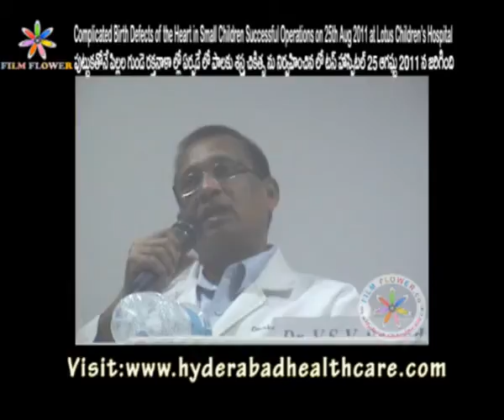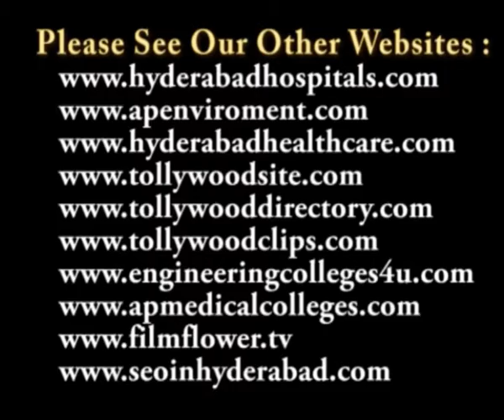Lotus Children's Hospital Succeeded with Surgery on Birth Defects on Heart Speech Video 4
Complicated Birth Defects of the Heart in small Children Successful Operations at Lotus Children's Hospital, Lakdikapul

పుట్టుకతోనే పిల్లల గుండె రక్తనాళాల్లో ఏర్పడే లోపాలకు శస్త్ర చికిత్సను విజయవంతంగా నిర్వహించిన లోటస్ హాస్పిటల్

Complicated Birth Defects of the Heart in small Children (Transposition of the Great Arteries) -- Successful Operations at Lotus Children's Hospital, Lakdikapul, Hyderabad